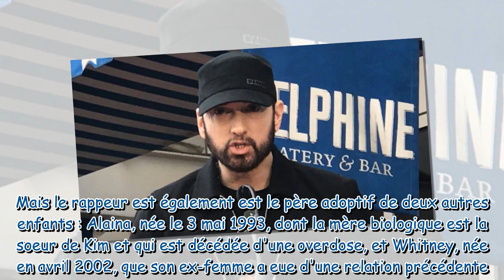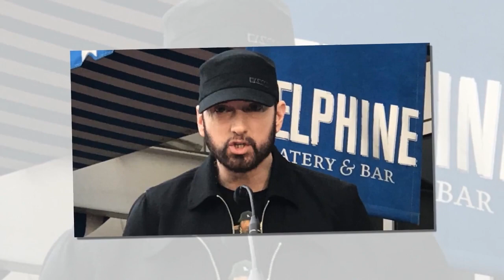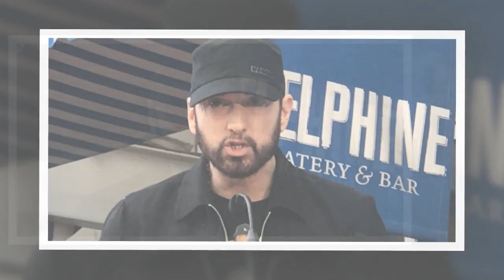Eminem : sa fille adoptive Alaina a épousé Matt Moeller, sa robe de sirène dévoilée